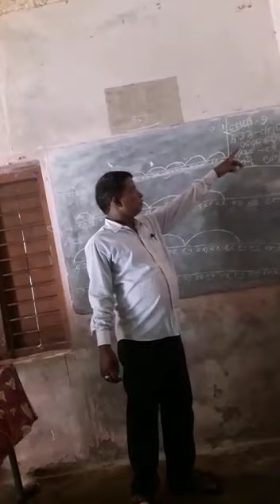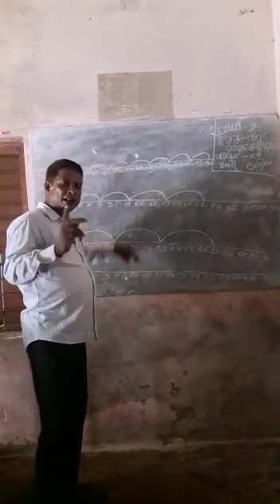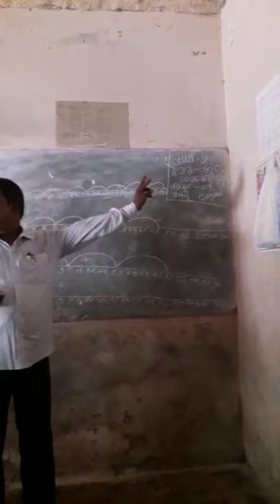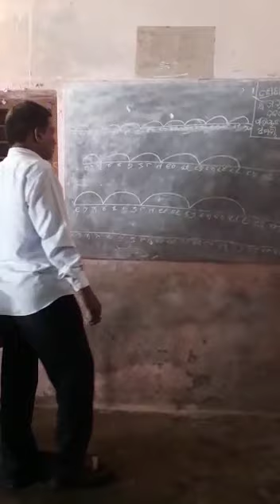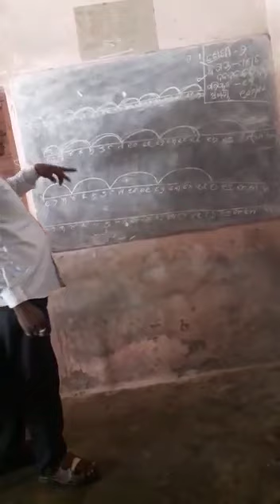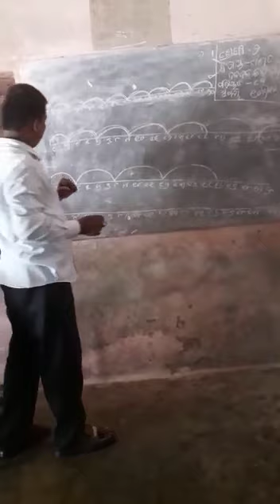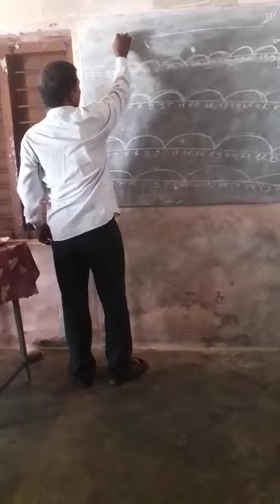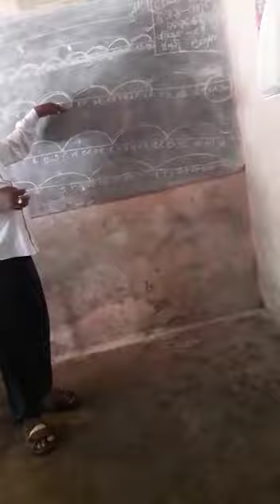CLASS-2 | Mathematics |ଗଣିତ ଖେଳ |ପାଠ-୪ |ଦଳ ଦଳ କରି ଗଣିବା| beo chandabali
CLASS-II
Mathematics
ଗଣିତ ଖେଳ
ପାଠ-୪
ଦଳ ଦଳ କରି ଗଣିବା

THIS CHANNEL PROVIDES YOU ALL PRIMARY EDUCATION to students

ଏହି ଚେନାଲରେ ଆପଣ ଅଧିକ ଜାଣି ବାକୁ Subscribeକରନ୍ତୁ,Shareକରି ସାଙ୍ଗମାନଙ୍କୁ ଜଣାନ୍ତୁ,

In this video we will discuuss about CLASS-2 Hasa Khushi Mathematics ଗଣିତ ଖେଳ ପାଠ-୪ ଦଳ ଦଳ କରି ଗଣିବା